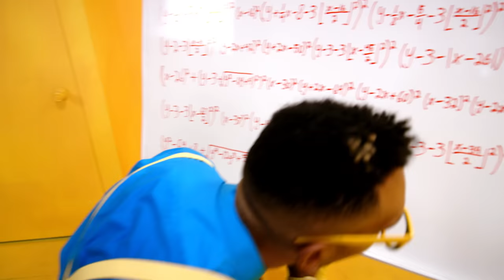Lafa Taylor - Not One Thing (Official Video)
Track produced by Lafa Taylor - Download the song for free
Official lyrics at bottom ↓ of description.

Directed by Kyrian Bobeerian & Lafa Taylor
Shot in 4 continuous shots at Creatington in DTLA

Credits:
Choreographer - Anthony Greenz
DP & Steadicam - William Walsh
Art Direction and Set - Kyrian Bobeerian & Lafa Taylor
Concept and storyboarding: Lafa Taylor & Kyrian Bobeerian
Costume - Lafa Taylor
Suit people - Anthony Greenz, Nick kane, Ladie 1, hopscotch, Sabrina Whaley , Riley Davidson
1st Assistant Camera - Jeanna Ross
Make up - Ladie 1
1st lady - Radha
2nd Lady - Jessica Rabbit
3rd lady - Alexa Rae
Bad guy - Danni G
Special thanks to:
Tomas verde/lucky 13, Heathen, Chase Rivera, Desmond Ford, Antwan Jermaine, Jordan Aeon, Adam Eilar, Misty Fair, Nico Luminous, Roger Fojas, Teddy Saunders, Dahra, and everyone else who helped make this video come to life!

- "Not One Thing" OFFICIAL LYRICS -

Not me, nope, not me, nope

(yeah) you probably know me as..
hold up… y'all don't even know me
you maybe know a homie that call me the homie,
or heard I was in tokyo, talking to sony but,
shit that aint the half
heard a funny track maybe that made you laugh

heard I was tight heard I was whack
heard I was white heard I was black
heard I was back!

yeah, but I'm not just that
I'm a bad dog I'm a conscious cat
I'm this that and the other, I'm not just flat
might tell a white lie, that's an honest fact
I'm me mutha fucka, I'm me
to see who I be you don't need no ID
I transmutate everything tha(t) eye see
you read my digest, you see inside me! (that's me!)

(uh)
you see, I’m not one thing
I’m not one thing (hu uh)
I am not one thing (no)
what did y’all think man I’m not one thing (no no)
don't box me in, I am not one thing
I am not one thing, what did y’all think   (no I’m not,  man I’m not)

today I'm cruisin in the hood in a hoopty with some hippys
tomorrow it's M.I.A. and we doin’ it in vippy (fuck da V.I.P)
then i'm hittin’ Puerto Rico with the homie Nico
play a game of S.K.A.T.E. we bustin switchy 50/50s
(we grindin)
chasin' girls around the world huh? yeah
but I keep a straight head
other &%@$# wonder if she give great head
I wonder is she well read, can we break bread. (uh)  (can I go deep with ya)

I'll be the first to tell you that beauty is skin deep
but still hunting for treasure chests and booty a plenty
to give my energy to every cutie is tempting
but I rather write a beat unless she’s truly a 10 g
(looking for that real real)
damn right, I'm a work-a-holic
but always get caught up watchin a ep. of workaholics
I told the lil bruh money don't keep thez earth revolving
then I went and got a credit card and missed my first installment oooh!
tantra on my bookshelf (yeah)
wit claw marks on my bed post
10 fingers nigh.. 10 toes
gluten free but I ain't afraid of french toast
(i still eat it)
been ,no drinks for a month now (yup)
but tonight I'm kinda thurstaayy
what you say we hit the pub now?
and we could throw our pitcher back like it’s thursday (aaayy)
(still havin fun wid it)

we can pop some drinks, yeah we could even shotgun things, (huh)
cause I'm not one thing, what did y'all think man I'm not one thing (uh)
I am not one thing, don’t box me in I am not one thing (uh)
I am not one thing, if there's one thing that I am it is not one thing

I be on that hip hop, electro rap
dancehall, techno, jazz
E.D.M., funk, pop
rnb, punk rock (yahp)
not one thing
look into the past you can spot young me
looking at these cats who forgot one thing
I’m ready for anything that the plot gone bring

I chill with hipsters that listen to hip hop
tattooed vixens that work at the thrift shop
rip city but California my shit dog.
I stay movin like the tick tock of the wrist watch
(jus watch)
(uh)
I’m diverse bruh, versatile w my verse bruh
thats why these other ni die first bruh
so fuk buyin a benz, buy a hearse bruh
(ha)
I luh you doe
still serve you with a wrap like burrito
sound bwoi get buried doe
try to define the lines and the lines get blurry yo

I was vegan for three straight weeks
now I’m on a beach, eatin' free range meats
I roll with military brats with hella scary tats and
patches on they back readin' we wage peace!
(it’s all love)
(uh)

so we not one thing (no)
not one thing (no)
(uh) I am not one thing
fuk did y’all think man I’m not one thing (no no)
I am not one thing
y’all must have forgot one thing, if there's one thing that I am it is not one thing!